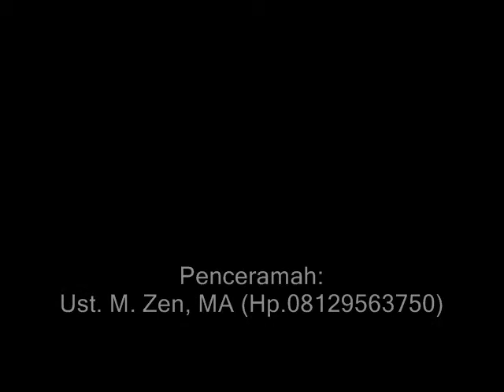Ceramah Lucu Kaya Karena Zakat bag. 5 Ustadz Muhammad Zen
Ceramah Lucu Kaya Karena Zakat bag. 5 Ustadz Muhammad Zen ini di Majelis Taklim al-Munawaroh Jl. Tanah Mas Jakarta Timur 11 Agustus 2012